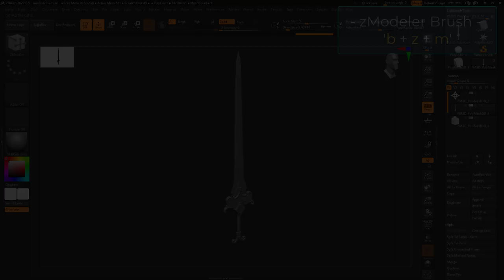ZBrush - ZModeler Target (Behind)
THIS Target confused me for the longest time, here's exactly what it does in 60 seconds-!!!